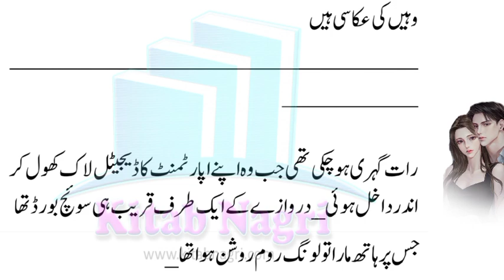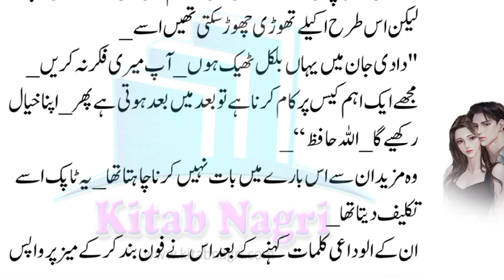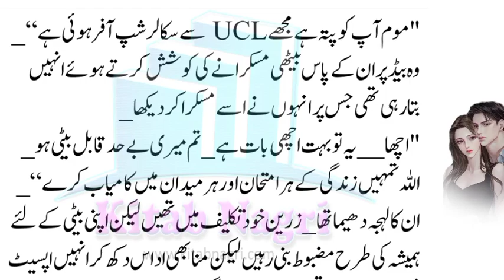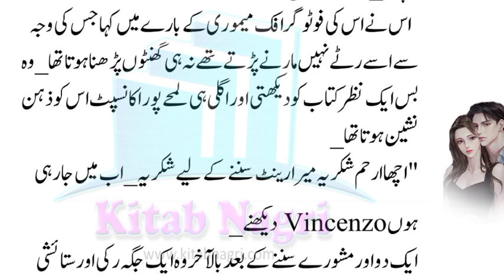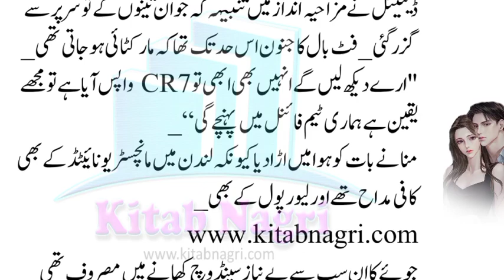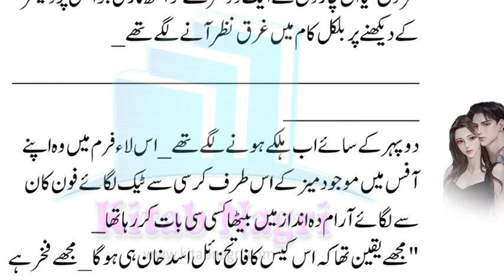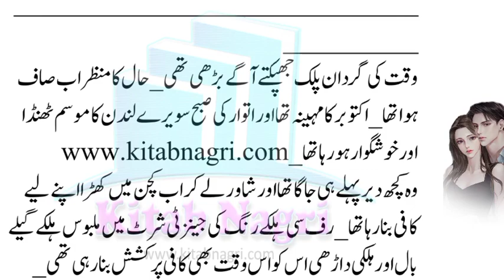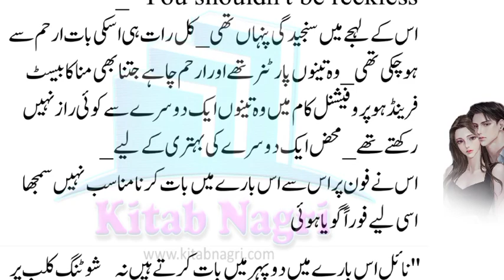MooN Child | cute love story | romance story | mystery story | Episode 2 Urdu/Hindi - Kitab Nagri